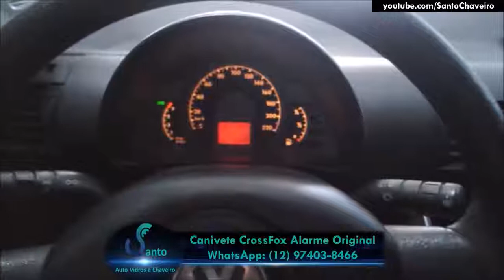Chave Canivete Fox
Canivete CrossFox, Sistema de Conforto Original!!!

Aqui você escolhe qual canivete combina mais com seu carro!!!

Canivetes top de linha para alarmes auxiliares e sistema de
conforto originais, você que tem carro com controle separado
ou telecomando original na cabeça da chave e tá afim de um
canivete completo com material e formato igual aos originais de
várias marcas ou mesmo não gosta do canivete que veio no seu
carro, o lugar certo para resolver seu problema é aqui

Curta nossa página no Facebook e fique por dentro de todas
novidades e serviços que executamos.

Aqui garantia é coisa séria, todos produtos com pelo menos 6 meses
de garantia!